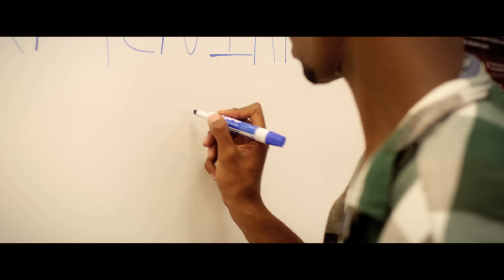Lilit Hovhannisyan - Armenian Girl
Choreographer: Alan Felix Kirk
Dancers: Kellen Lewis
         DaRon Bell
         Matthew James Day
         Ricky J. Alvarez
         Jesse Morales
         Valentino Vladimirov

Hair & Make Up: Etienne Ortega
Dancers Make Up: Chrisspy Make-Up

Casting: LA Management

Behind The Scenes: Martin Estevez

Lyrics:
I met you yesterday
I was busy shopping
Shopping at Bloomingdales
You then came up to me
Hoping I would
That I would give a chance to you

You whispered in my ear
Blah-Blah-Blah
And asked me then
-Where are you from?
I said- From Armenia I am
You said- Wow that's cool
Hey girl isn't that where are
The Kardashians are from?
I said- Yeah,but hold on
Just relax don't move on
You can't mess with me baby
Mess with me just for fun
You don't know it yet
The ambitions of armenian girls

Chorus.

Cause I'm not a super star
Neither a queen or princess
Not a richman's girl
I just don't trust these guys

You can't mess with me, can't mess with me baby(2)
Cause I am an armenian girl

Cause I, I am not a super star
And I am not a queen or princess
I just don't ever trust these guys

Today's another day
But you still keep on chasing me
You talk about Lo-Lo-Love
How you La la la la love me
But there's no need to rush
No no no don't rush
You've got to prove to me

Chorus.

You can't mess with me, can't mess with me baby(4)